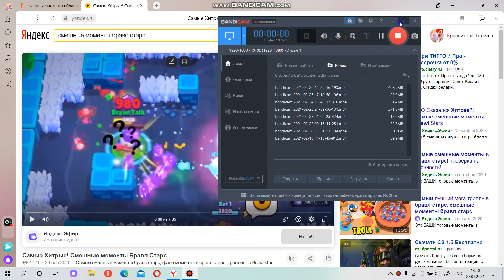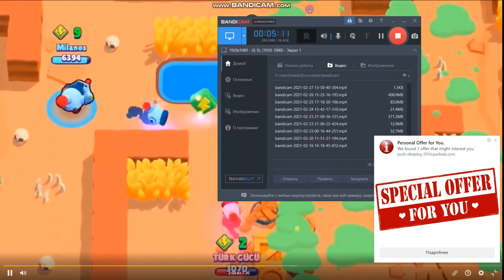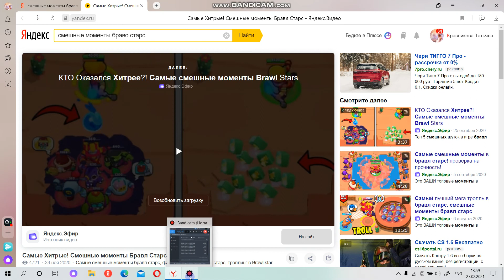смотрим Самые хитрые! смешные моменты из бравл старс